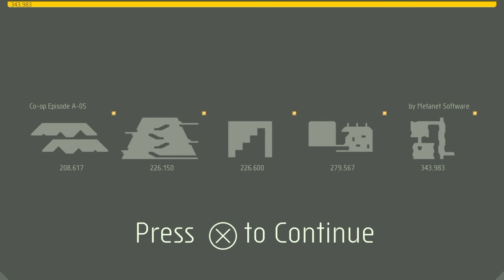N++ - Co-op A-05 WORLD RECORD!!! Friendship February 6/29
This was a really fun episode, no obscenely frustrating levels in it, just good old fashioned teamwork and sacrifice!